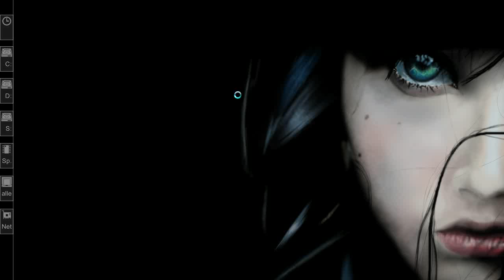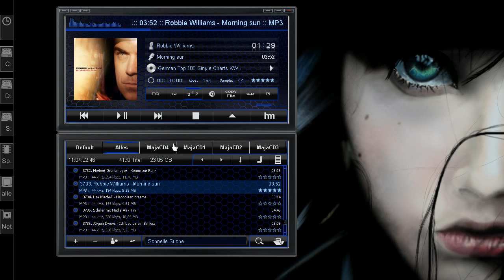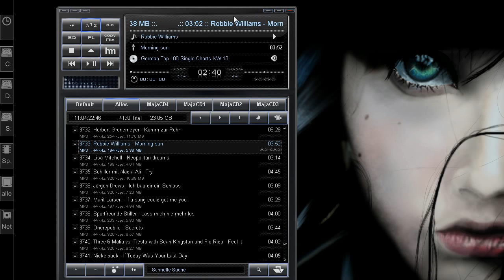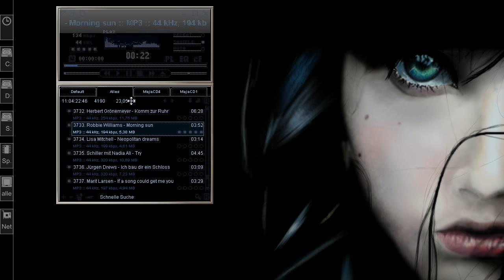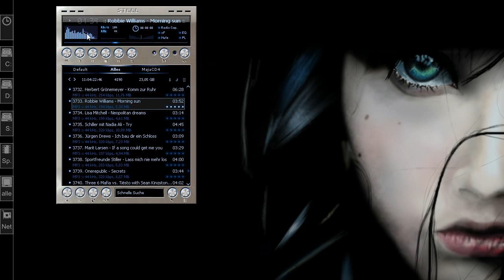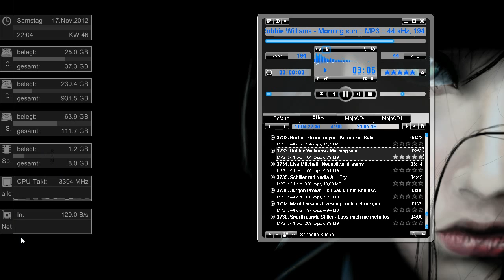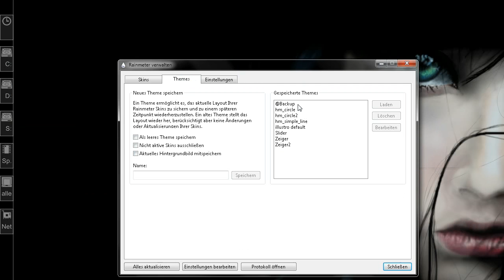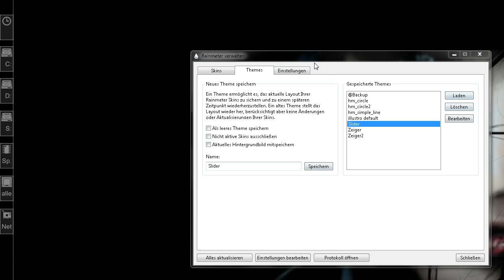MyDesktop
Hier kann man meine Skins für AIMP mal anschauen.
Dock ist Rocketdock mit eigenen Icons.
Wallpaper ist mit Maus selbstgemalt.
Rainmeterskins sind auch selbergeschrieben.
Und natürlich sind die gezeigten AIMP-Skins von mir.